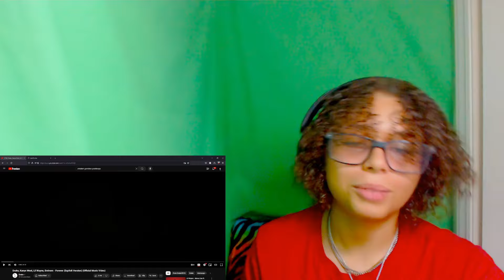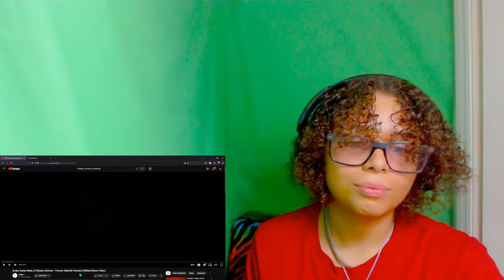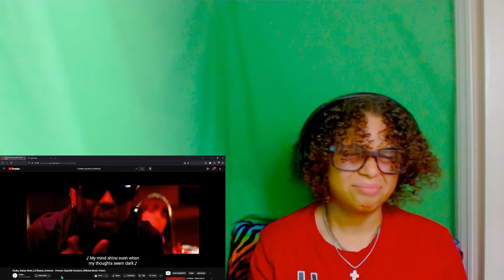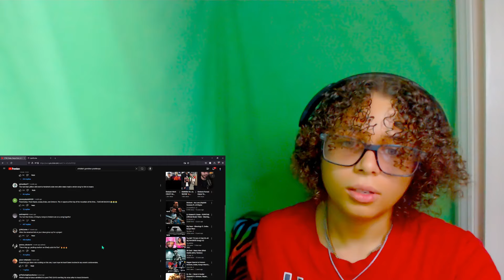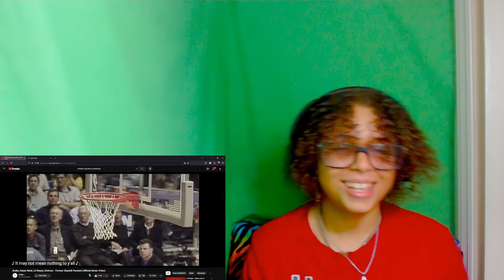Drake, Kanye West, Lil Wayne, Eminem - Forever (Official Music Video) | REACTION